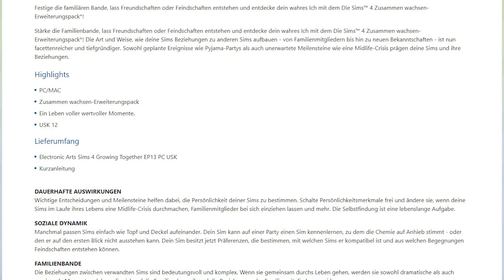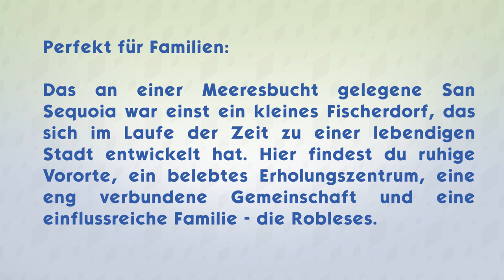Die Sims 4: "Zusammen Wachsen"-Erweiterung - erste INFOS! | Short-News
Heute Abend wird das neue "Zusammen Wachsen"-Erweiterungspack offiziell vorgestellt, die ersten Informationen hierzu wurden aber bereits geleaked!